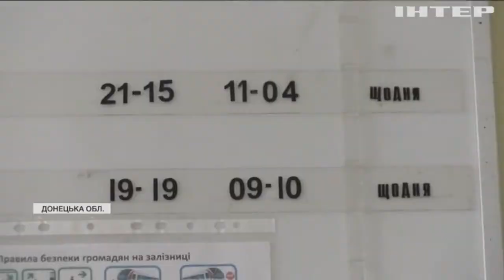З прифронтовою Авдіївкою відновили залізничне сполучення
Авдіївка наблизилася до мирного життя - туди прибув перший потяг, який поєднає фронтове місто зі столицею